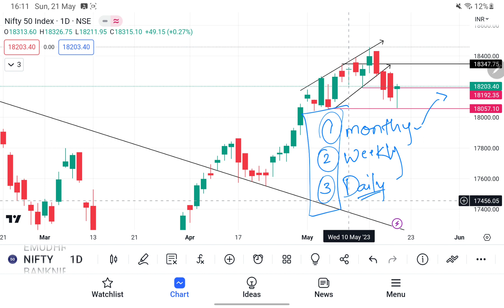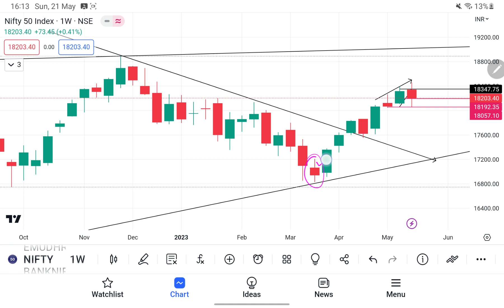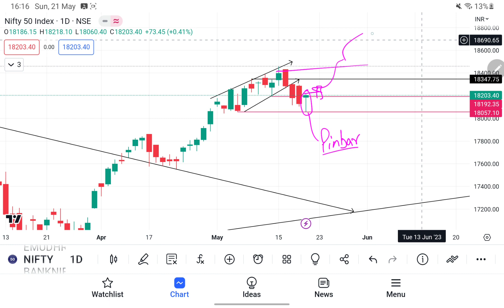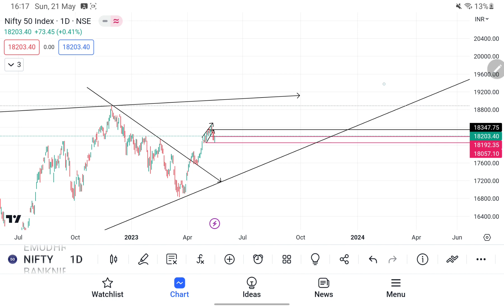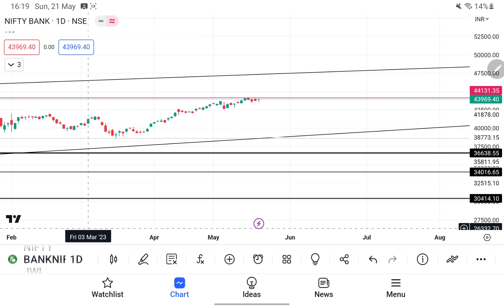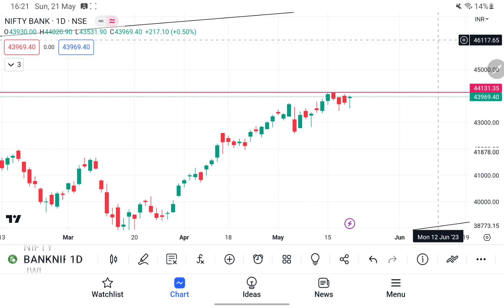index analysis.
OPEN FREE TRADING ACCOUNT

Hello friends.

or search intrabtst_scanner

WAZIRX for crypto currency trading.